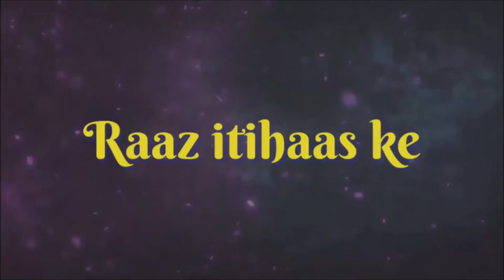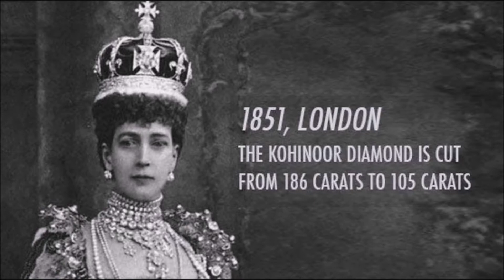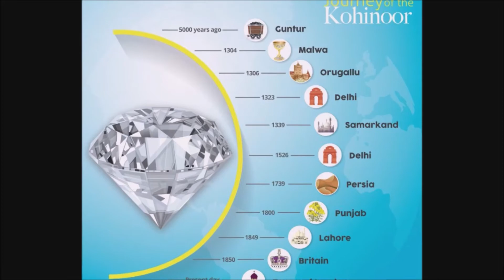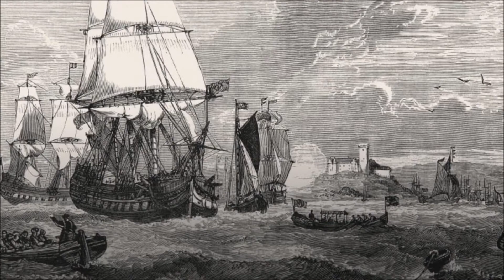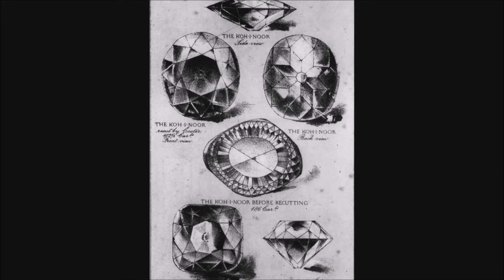ब्रिटेन के राजपरिवार तक कैसे पंहुचा महाराजा रणजीत सिंह का कोहिनूर हीराKohinoor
Hello friends
राज़ इतिहास के मै आपका स्वागत है।
raaz itihaas ke
Kohinoor India Britain कैसे पहुंचा बेशकीमती कोहिनूर हीरा महाराजा रणजीत सिंह के पास Journey Of The KOHINOOR Diamond
आए जाने पूरी खबर इस वीडियो द्वारा

boris johnson
vidIQ
kohinoor heera
vidIQ
prime minister
vidIQ
kohinoor diamond
vidIQ
Interesting Top 10s in Hindi
vidIQ
Journey Of The KOHINOOR
vidIQ
Kohinoor Diamond History
vidIQ
history
vidIQ
geography
vidIQ
facts in hindi
vidIQ
intresting facts in hindi
vidIQ
itihaas
vidIQ
raaz
vidIQ
east india company in india
vidIQ
india independence
vidIQ
rani victoria
vidIQ
rani elizabed second
vidIQ
hindi facts
vidIQ
knowledge
vidIQ
knowledge tv hindi
vidIQ
society
vidIQ
entertainment
vidIQ
maharaja ranjeet singh
vidIQ
sher e panjab
vidIQ
kohinoor#britain#india
vidIQ
news
vidIQ
Most EXPENSIVE gemstones
vidIQ
Mystery
vidIQ
historical